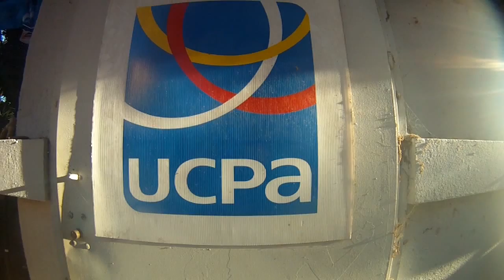UCPA Hyeres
Souvenir des vacances UCPA sur le site de Hyères.
Catamaran, kayak, planche à voile et visite de l'île de Porquerolles au programme.
Bonne ambiance et merci aux moniteurs pour leurs patiences.